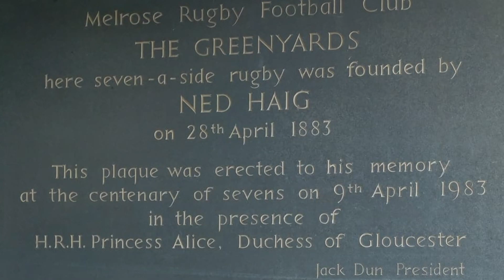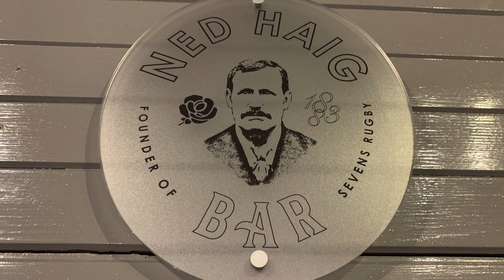BORDER SPORT IN FOCUS SERIES 4 EPISODE 3 PROMO - MELROSE 7s - 19.7.22